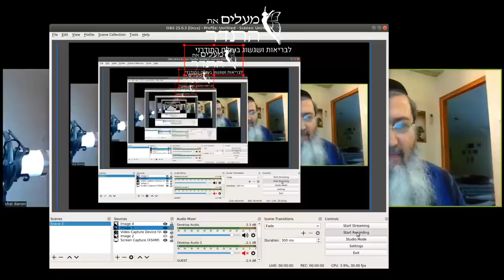שי דנון מראיין את הרב דניאל עשור - תרבות מצריים של ימינו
שי דנון מראיין את הרב דניאל עשור על נושא סדר עולמי חדש ולאן בהיסטוריה מתחברת האידאולוגיה שלו (תרבות מצריים העתיקה) הוא מסביר את השורשים האידאולוגיים של סדר עולמי, על הכפירה והמיסטיקה של האילומינטי והיכן החלו להתפתח, על התפקיד של עם ישראל בעולם וכיצד עם ישראל ותורת ישראל הם אלו שגוברים על הכפירה וכל גורמי הרשע.

הספר 'יש אלוקים' מסביר את האידאולוגיה של האילומינטי, מאין באה ולאן הם שואפים. הוא גם מפריך לחלוטין את האתאיזם עליו האילומינטי מושתת.
מסתבר שאתאיזם הוא מדע שהוקם כדי לשים את האדם במקום הבורא ומשם להאלהתו של הנברא.
מסתבר שלתופעה הזו יש קיום גם בזמננו והיא זו שמזינה את גלגלי האילומינטי הידועים לשמצה ומרכבתו של האילומינטי (המוארים) - סדר עולמי חדש.
המחבר חושף את הקונספירציות העולמיות ואת שורשיהן התאולוגיים ומביא את ההוכחות לשקר הגדול של 'מדע' האתאיזם, הדרווניזם, דוקינס ועוד.